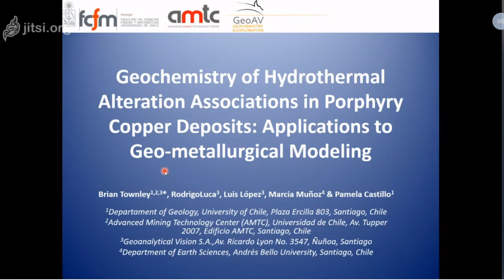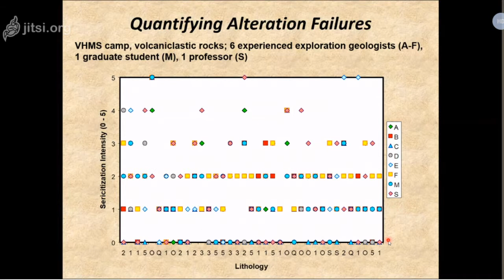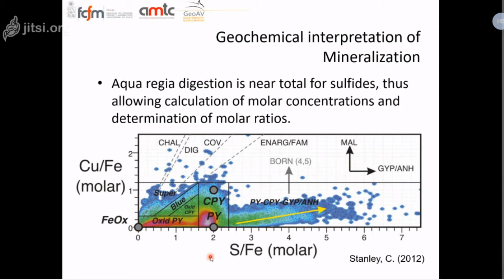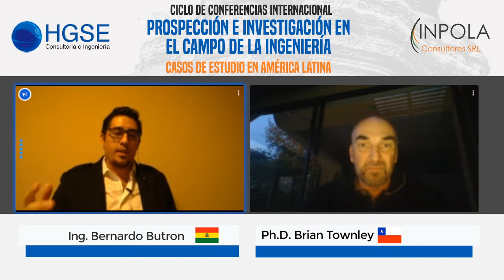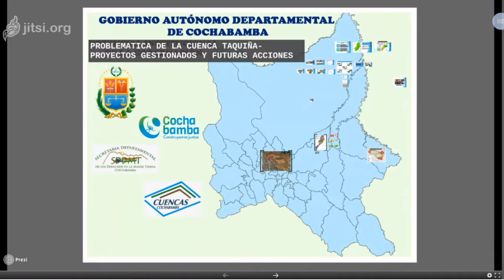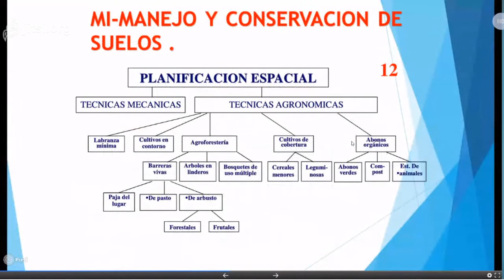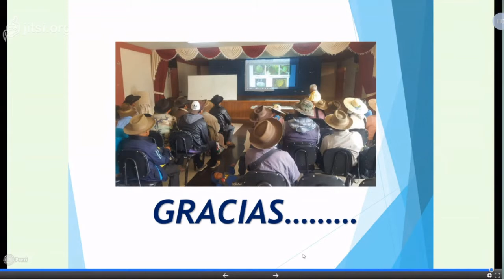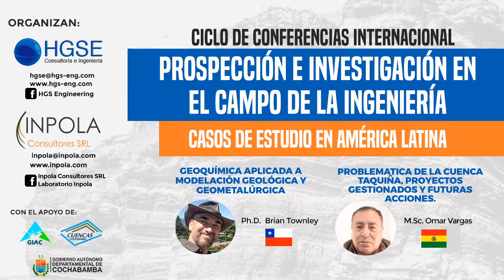CICLO DE CONFERENCIAS INTERNACIONAL - JUEVES 21 DE MAYO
PROBLEMÁTICA DE LA CUENCA TAQUIÑA, PROYECTOS GESTIONADOS Y FUTURAS ACCIONES
Conferencista: M.Sc Omar Vargas

GEOQUIMICA APLICADA A MODELACION GEOLÓGICA Y GEOMETALURGICA